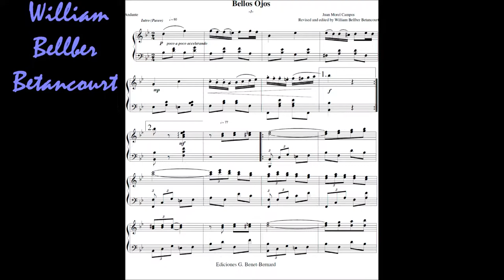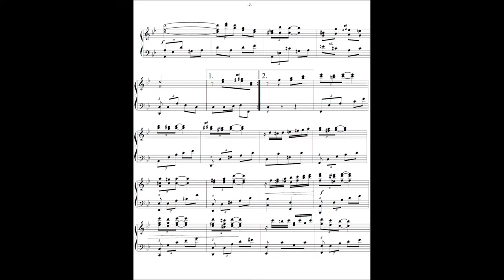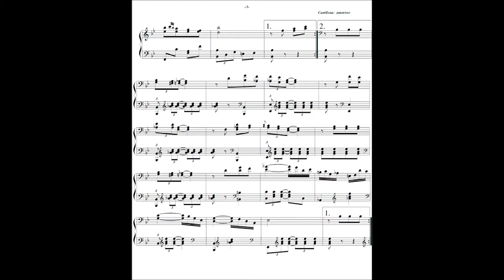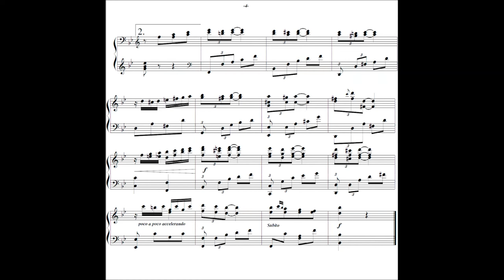Danza de Juan Morel Campos Bellos Ojos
About Danza for the Piano "Bellos Ojos" by Juan Morel Campos
This is a remake of an earlier video of the same piece, another little known gem that is included in track 9 of the vinyl LP  recorded by Jose Enrique Pedreira "Danzas Selectas de Puerto Rico."
I tried to be more consistent with the Creole rhythm throughout this version, and added the "Coquí octaves" that Pedreira used on the repeat of the Cantilena section.
Pedreira's recordings of his and Morel's Danzas had a great influence on my life when I was growing up and therefore I am dedicating these videos to the memory of both composers as a small of tribute.
About the Form of this piece:
Danza Para Piano Bellos Ojos de Juan Morel Campos is in the key of B-flat Major.
I. The introduction (Paseo/Promenade) marked piano and expresivo, starts out slowly and opens with a  lilting and poetic melody.
II. Main section A (The start of the dance), I play it allegretto because the tune is much more fanciful, less poetic, and begs for much more motion!
III. Main section B, I play it slightly slower because it is much more introspective and seeks a little rest.
IV. Main section C, we hear the traditional "cantilena" with hands crossing, the right plays the melody in the bass, and the bass plays the accompaniment in the treble.  The melody in this cantilena recaps the mood, lyricism and romance first heard in the introduction, but with an arioso melody and played at a slightly faster pace.  The crossing of the hands in piano music is a variant of an orchestral device which is often used by transcribers, arrangers, and composers to provide contrast, variation, and prevent monotony of same parts sounding for too long in the same register.  It is also difficult technically to perform when the parts
V. Coda Section which includes a recapitulation of the secondary principle theme, and closes the dance.
  Pedreira adds a variation to the cantilena in B-flat octaves imitating the sound of the "coquí," - which I included in my version.  I also adopted his phrasing, articulation, and use of the cross rhythm in the accompaniment:  no to be confused with the notorious elastic-triplets.  In a many of his versions of the danza, Pedreira executes the triplet eighth figures as a 16th followed by an 8th, followed by another 16th.  According to Puerto Rican musicologist, teacher, and composer, Maria Luisa Munoz, this was the rhythmical interpretation of the danza as it was played by many dance bands around the last half of the nineteenth century.
Pedreira, as well as Sanroma, were often at odds with each other about how the Creole rhythm in the danza should be played:  in the final analysis, after listening to both of them for so many years, I have concluded that the so called mysterious "elastic-triplet" figures that they were debating about are nothing more than what has always been known to folkloric national, impressionist, and jazz composers, as syncopation; and to the Italian composers as rubato.
Morel's danza beat is borne out of both of these ideas:  He creates cross rhythms between the accompaniment and the melody, and then uses a highly sophisticated form of rubato to marry the two parts together.  If you listen carefully to the rhythm in the accompaniment of this piece, you not only hear a pushed eighth note in the group of triplets (the so-called elastic triplet-first main section); but you also hear the first note of the second group of regular eighths being slightly prolonged in  compensation for the stolen time.
The accompaniment in a danza should never be played metronomically in ostinato bass fashion with the melody jumping in and out of the rhythm; all elements of time are completely intertwined, but the overall rhythm is dependent on the melody for its steady pulse, breathing and points of repose.  In other words, the melody rules the accompaniment - never the other way around!
I will return to this discussion again when I upload my second video of Juan Morel Campos' "Un Conflicto Revisited," when I hope to clarify these ideas further.